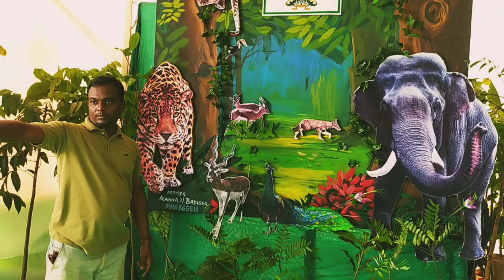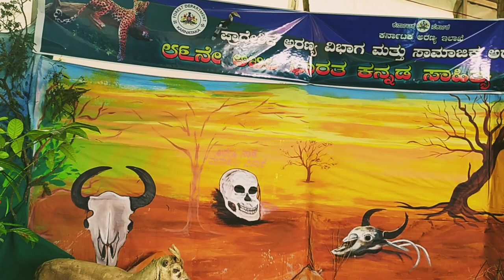Jungle Set Work In Forest Department |❤️❣️youtube